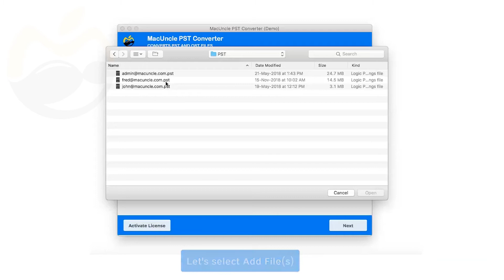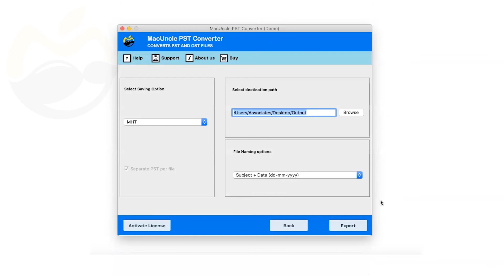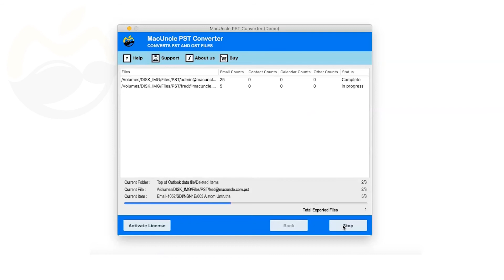Save PST as MHT Format on Mac OS using PST to MHT Converter for Mac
See how to save PST files in MHT format in simple steps. Convert all the Outlook PST files to MHT format in few taps on the software. Each step is made easy for the user to export a number of PST files at one go.
Key features of PST to MHT Converter for Mac OS–
• Able to convert Mac Outlook PST to MHT file easily.
• Simple and advanced options to complete the conversion process.
• Dual options to select file i.e., Add File(s) and Add Folder(s).
• Bulk conversion is possible using the options.
• Able to choose the desired destination location for the converted file.
• Different file naming pattern for the file to be converted.
Batch conversion is also available on the software to convert PST to MHT Converter for Mac OS. Any number of files can be converted without having any termination or error during the conversion.
Steps 1: Choose the PST file from the system using Add File(s) or Add Folder(s).
Steps 2: Select EMLX format from Select Saving Options and set all other required Options.
Steps 3: Press Export option to start the PST Conversion.
Few messages with a detailed log report will be provided by the software. And the folder where the resultant MHT is stored will be opened automatically.
Try the Demo version to get the idea of the working of the software by converting over 25 email files to MHT format and then if the software works for you then upgrade to Pro version of PST to MHT format.